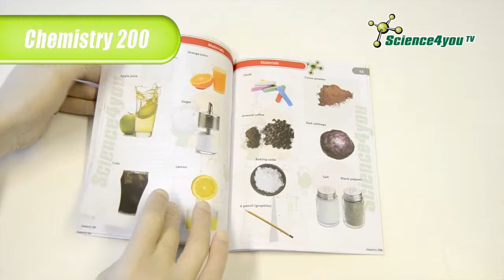Science4you UK - Chemistry 200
Discover the amazing world of Chemistry by performing the experiments in this kit.
What types of chemical bonds exist? What are the properties of water? How does the microwave oven heat food? What is an acid and what is a base? You'll find the detailed answers to these questions and more, in the book included with this kit.
Crystallizing substances, new ways to blow up a balloon, observing colour change in pH strips, and heating sugar and salt, are some of the experiments you can perform with the materials in this kit.